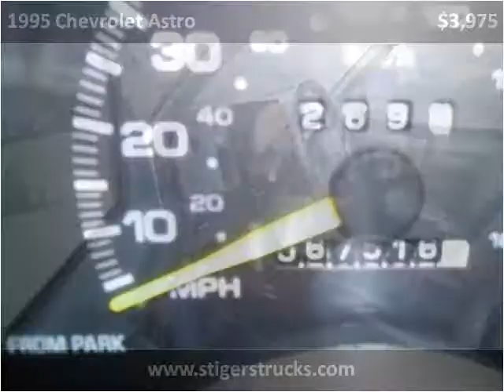1995 Chevrolet Astro Used Cars Frankfort KY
This 1995 Chevrolet Astro is available from Larry Stigers Equipment, Trailers, and Trucks.